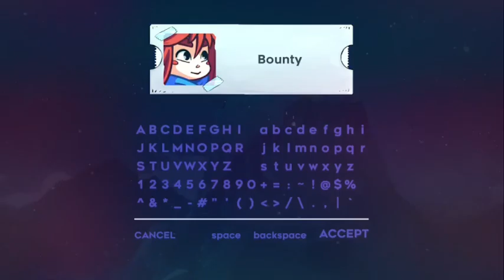[Celeste Bounty] wwoah! & iidk.. deathless in a row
Another bounty that I decided to claim. It was a nice one. The only part that I find to be annoying is 3:08.